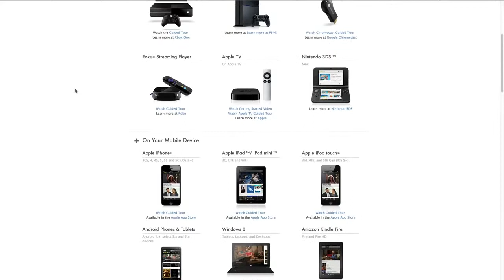Top 5 Indie PC Games of 2013!